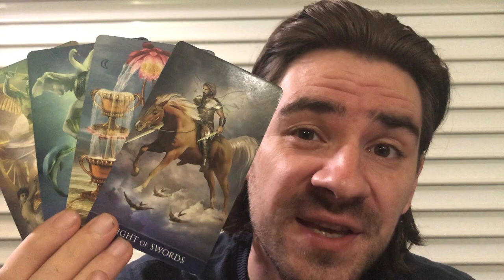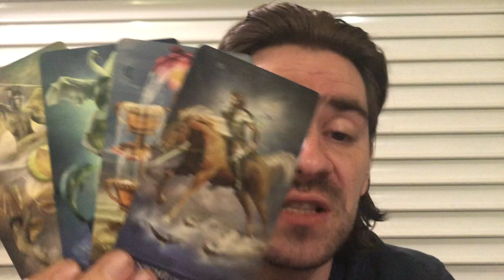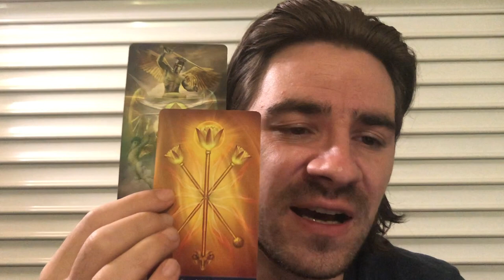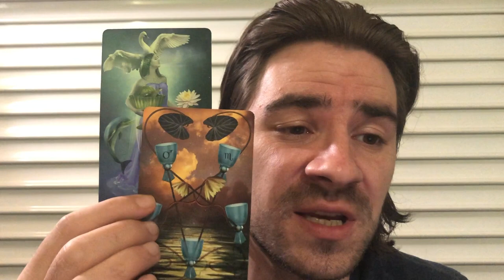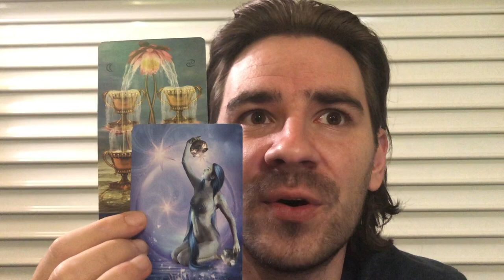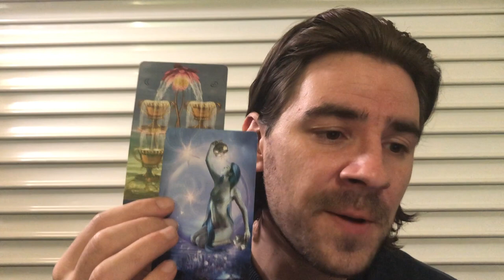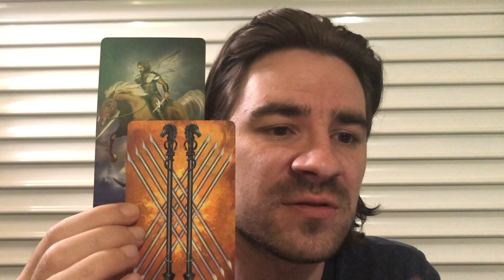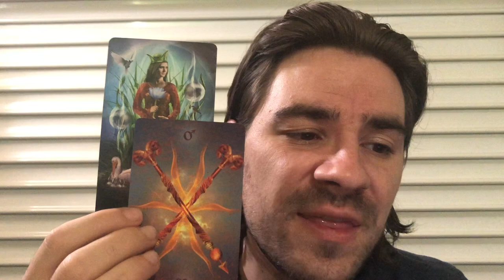VIRGO! 😮❤ TRIANGLE ALERT! A THREE WAY YOU CANNOT AVOID! Virgo NOVEMBER 2019 Tarot Reading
VIRGO! 😮❤ TRIANGLE ALERT! A THREE WAY YOU CANNOT AVOID! Virgo NOVEMBER 2019 Tarot Reading Personal Readings